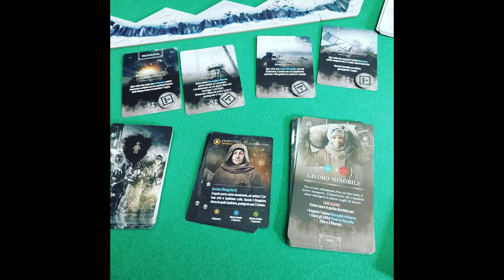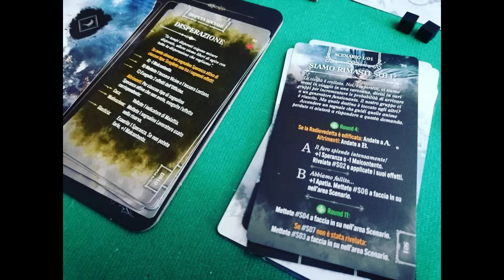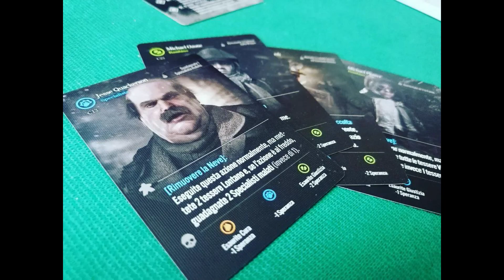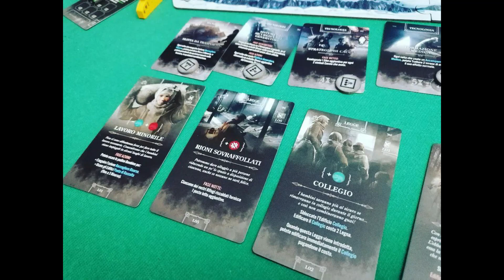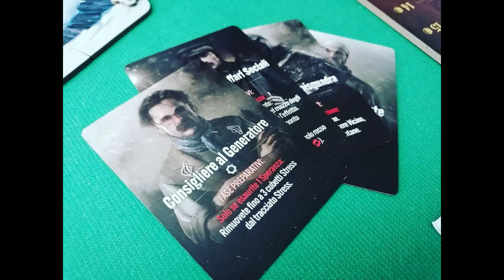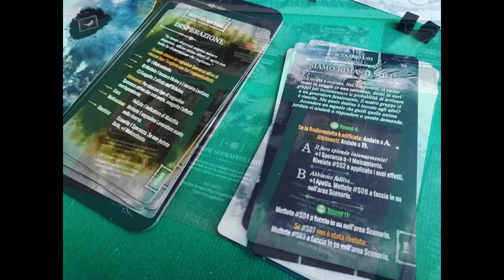Recensione Frostpunk - UN OTTIMO ADATTAMENTO ma NON PER TUTTI!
In questo episodio vediamo la Recensione del gioco da tavolo: "Frostpunk - Il Gioco da Tavolo"

Frostpunk è un gioco da tavolo collaborativo, edito dalla  Glass Cannon Unplugged (in Italia grazie a Pendragon Game Studio), da 1-4 giocatori, della durata di 120-150 minuti a partita. L'autore è Adam Kwapiński.

Se vuoi acquistare il gioco e supportare il canale utilizza il buono sconto PUZZILLO10 (10% su tutto il carrello):

Indice:
Presentazione Gioco: 00:00
Recensione: 03:14
Le mie Impressioni: 13:46